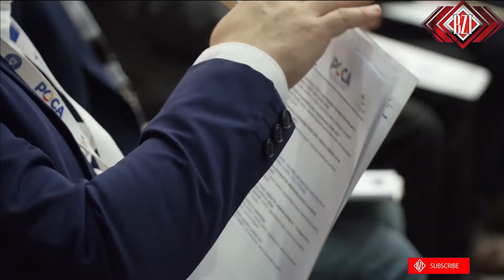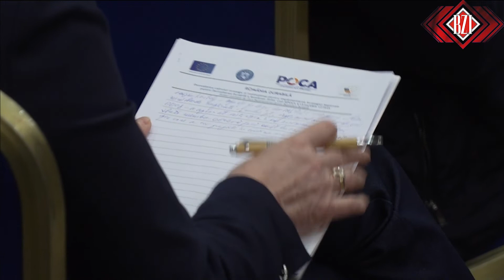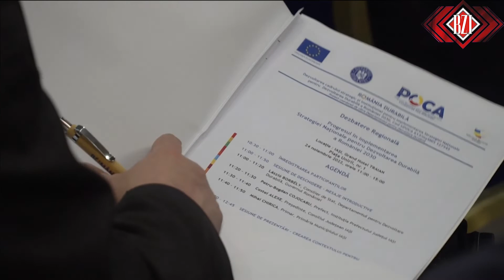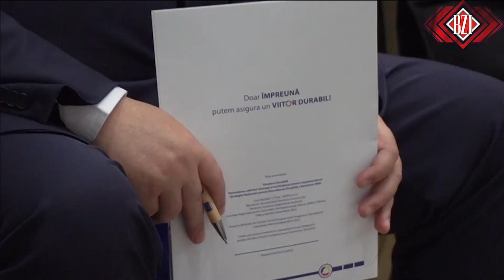Implementarea Strategiei Naționale pentru Dezvoltarea Durabilă a României 2030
Departamentul pentru Dezvoltare Durabilă organizează joi, 24 noiembrie 2022, la Iași, a treia Dezbatere Regională privind progresul în implementarea Strategiei Naționale pentru Dezvoltarea Durabilă a României 2030.

Evenimentul a început la ora 11.00, la Hotel Traian, sala Mihai Eminescu.